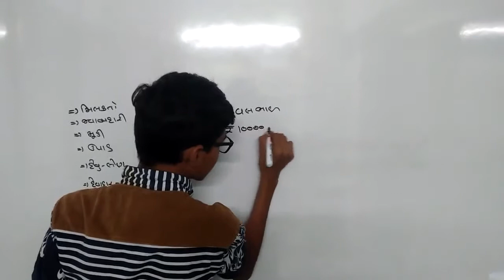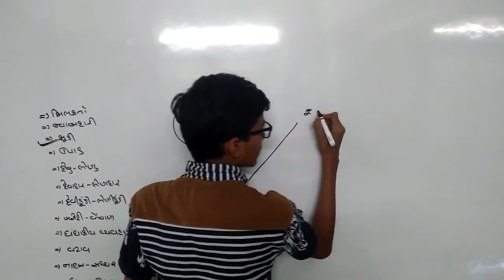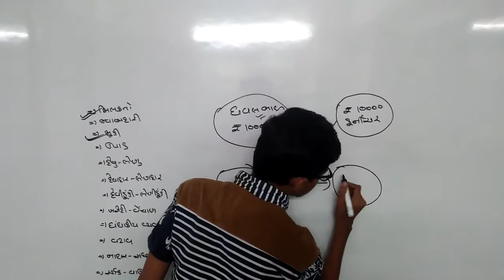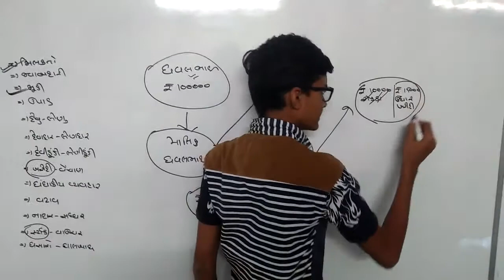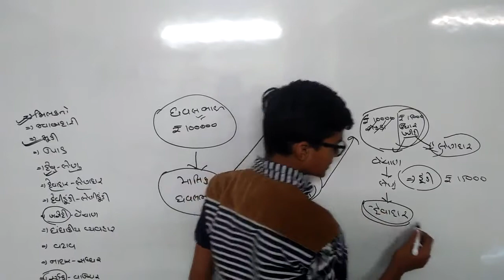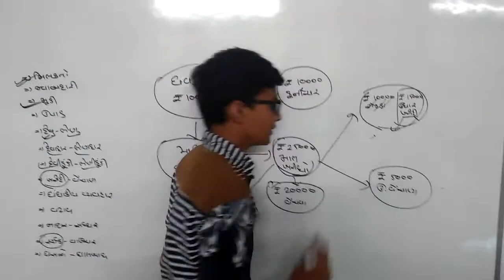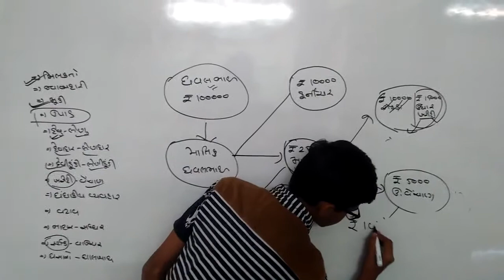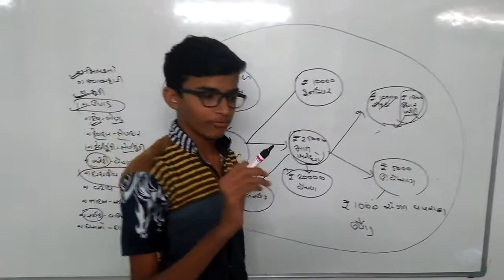Accounting terms Repetition | Std-11 | Commerce |Chapter 1| Gujarati | video-14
Chapter 1 - Learn basic Accounting Terms Repetition(પુનરાવર્તન)   Standard-11 Commerce (Gujarat Higher Secondary Education Board New Syllabus ) In Gujarati by parth sarda

Basic Tutorial for std 11 commerce student and beginners

What is Accounting Terms ?

Definition of all terms and few example of of all terms